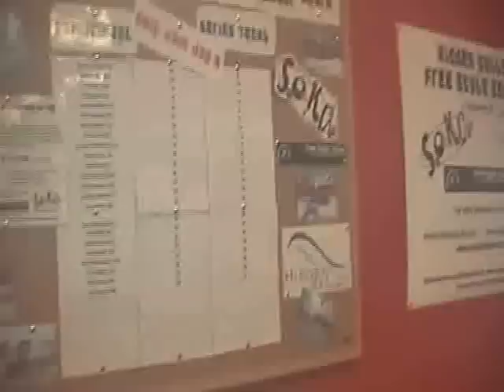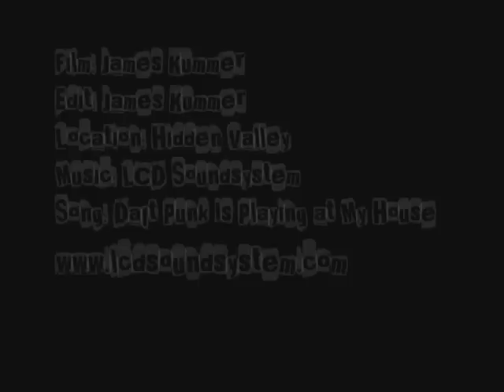Hidden Valley Freestyle Series 2009 Rail Jam Jan 9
The second railjam in the Hidden Valley Freestyle Series an annual event that will be held at Hidden Valley. This railjam was the Jib for Justin railjam. Check out Hidden Valleys website for details on the series!